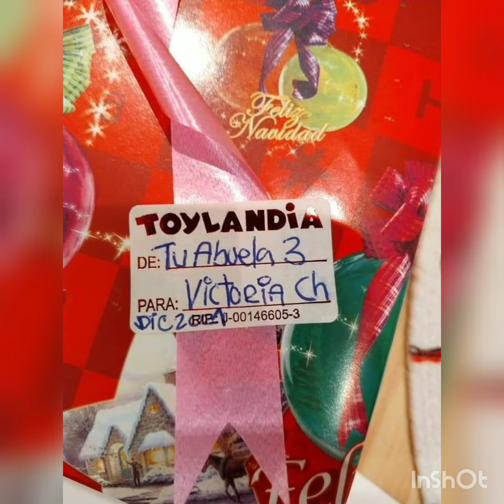Victoria y su abuela 3. 25 diciembre 2021